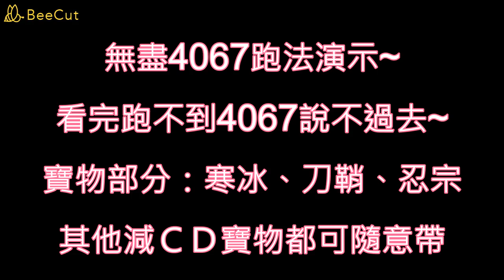忍者必須死 無盡狂奔 4067 詳細介紹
想拿頭像看這個就對!